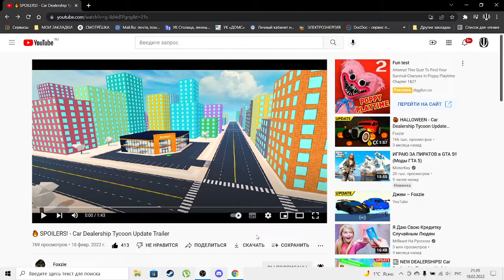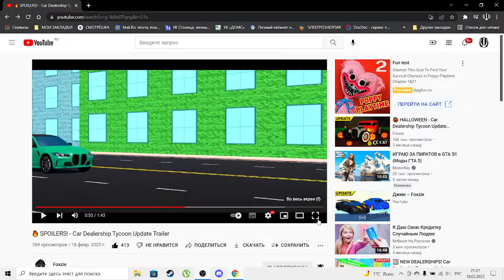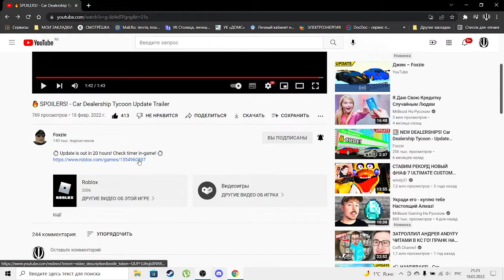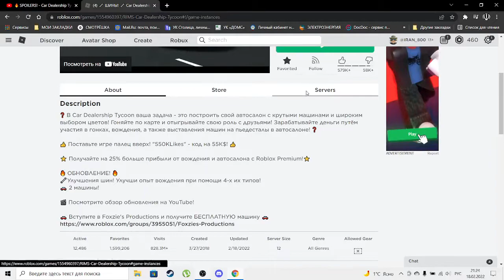ТРЕЛЛЕР НОВОГО ОБНОВЛЕНИЯ В ИГРЕ (CAR DEALERSHIP TYCOON)роблокс